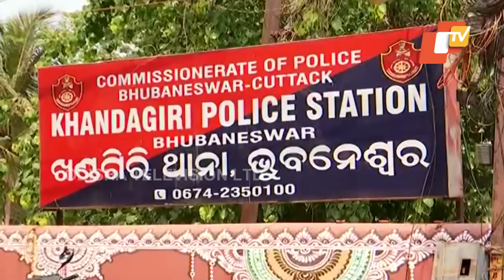Archana Nag honeytrapped 25 bigwigs including 18 Odisha MLAs | All you need to know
Archana Nag honeytrapped 25 bigwigs including 18 Odisha MLAs | All you need to know | Special Story